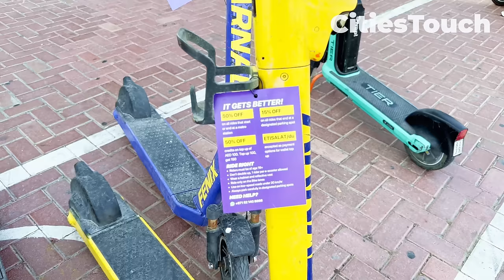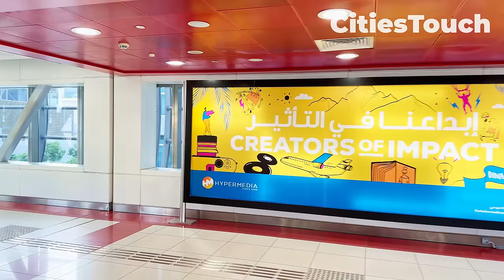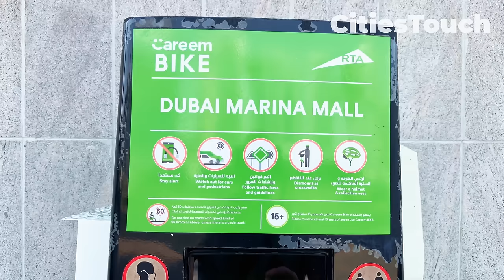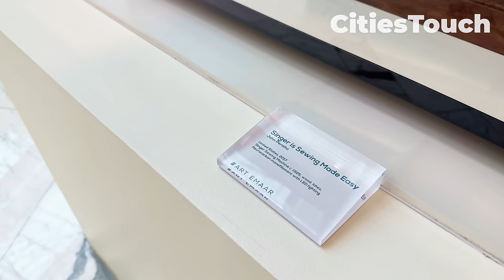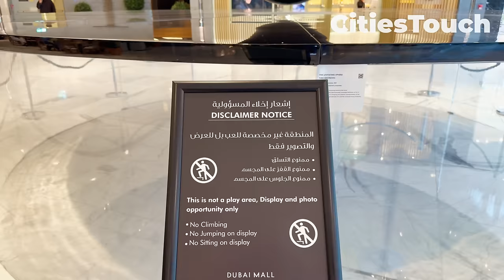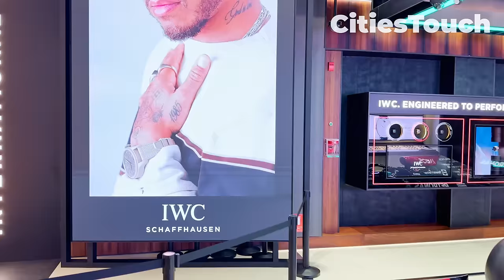Dubai 🇦🇪 World Trade Centre, Dubai Mall [ 4K ] Day Walking Tour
In this video you will see a walking tour of Dubai World Trade Centre, Dubai Mall, highlighting the impressive architecture and bustling atmosphere of these iconic landmarks. We will explore a variety of shops, dining options, and key attractions, giving you a taste of what makes these destinations a must-visit in Dubai.

The Dubai World Trade Centre (DWTC) and the Dubai Mall are two prominent landmarks in Dubai, United Arab Emirates, each serving distinct purposes and drawing visitors for different reasons.

*Dubai World Trade Centre (DWTC)*:
- *Function and History*: The DWTC serves as a major hub for international trade and events. The complex includes the Dubai International Convention and Exhibition Centre, which has been the site of many significant business events in the region.
   - *Facilities and Impact*: DWTC features state-of-the-art facilities including exhibition halls, meeting rooms, and auditoriums. It plays a key role in Dubai's economy by fostering international business relationships and hosting high-profile events that attract business travelers from around the world.

*Dubai Mall*:
   - *Size and Attractions*: Dubai Mall is one of the largest shopping malls in the world by total area. It offers a vast retail mix with over 1,200 shops, including high-end brands and various department stores. Beyond shopping, the mall features attractions such as the Dubai Aquarium and Underwater Zoo, an Olympic-sized ice rink, and the indoor amusement facility KidZania.
   - *Tourism and Cultural Impact*: Located in the heart of Downtown Dubai, next to the iconic Burj Khalifa, Dubai Mall attracts millions of visitors each year, making it a central component of Dubai's tourism industry. It serves not just as a shopping destination but also as a cultural and entertainment hub, with numerous events and activities held throughout the year.

Together, the Dubai World Trade Centre and Dubai Mall encapsulate the dynamic and multifaceted nature of Dubai, showcasing its roles as a global business gateway and a top-tier destination for leisure and entertainment.

🎉 An unforgettable event from 2ID Events - The leading event management and entertainment services company in the Middle East.

🙌🏼We thank our trusted partners 2ID Events, leaders in organizing unforgettable events in Dubai.

🌐 About 2ID Events: In a world where every event strives to be special, 2ID Events stands out for its ability to turn dreams into reality. The company has been on the market since 2015, therefore it has 8 years of experience in organizing events of various sizes and formats.  They don't just organize events - they create magic that leaves unforgettable memories. 2ID Events are the architects of unforgettable experiences. Renowned organizers of the most significant and talked about events bring a touch of magic to every event.

✨ An unparalleled experience for any scale: from small private event to grand public spectacles, the 2ID experience knows no bounds. Trust the team to turn any event into a masterpiece of organization and style.

This is your chance to make your event unforgettable at an incredible price!